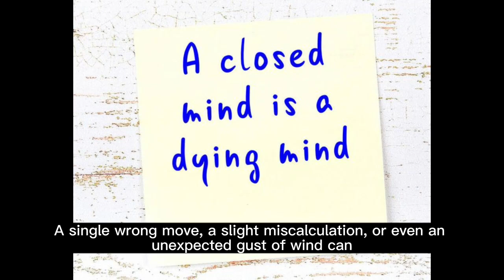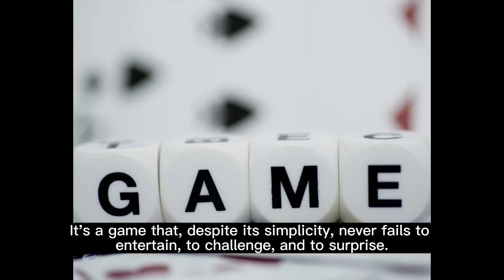The Jenga Effect: A Game of Strategy, Precision, and Unpredictability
The "Jenga Effect" is a metaphor derived from the game Jenga, used to illustrate how a minor change can lead to significant consequences due to the interconnectedness of a system.

In Jenga, each block removed can destabilize the structure, leading to its collapse. Similarly, in various contexts like business or ecology, a small change or removal of a single element can disrupt the entire system. This concept underscores the importance of each component within a system and the potential cascading effects of our actions.